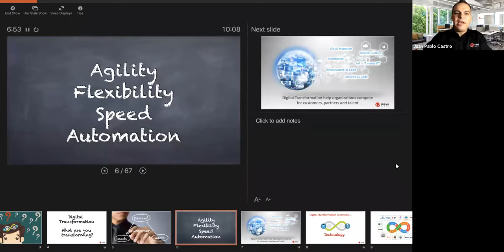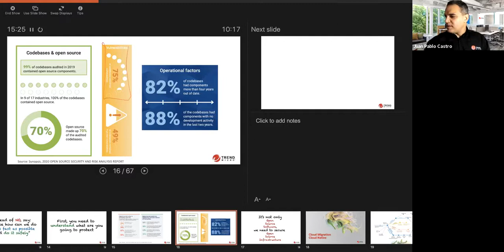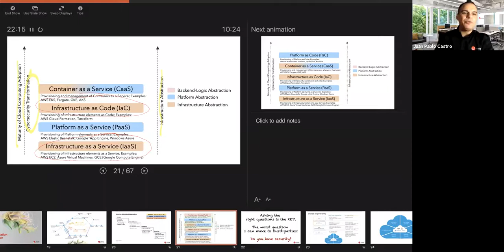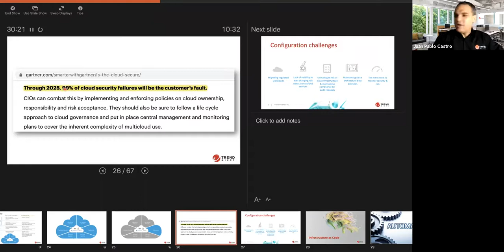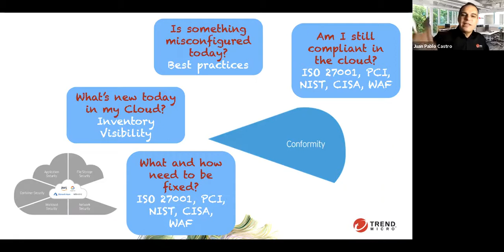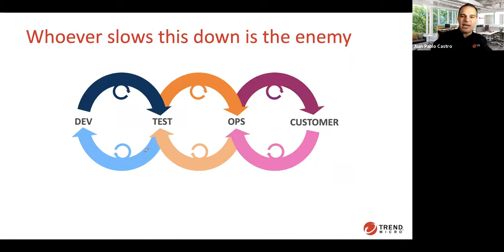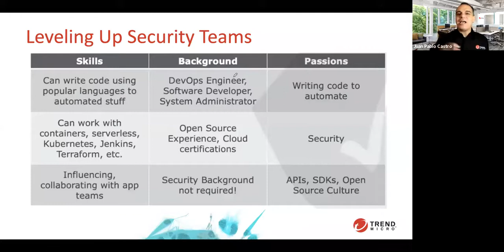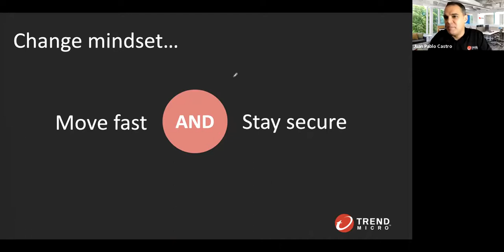Repensando la ciberseguridad en la era de la transformación digital